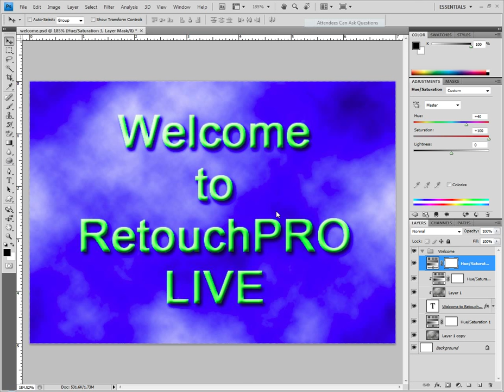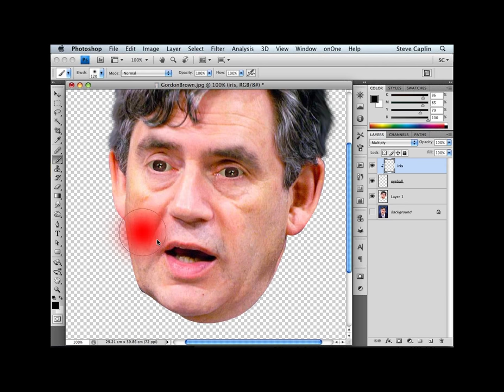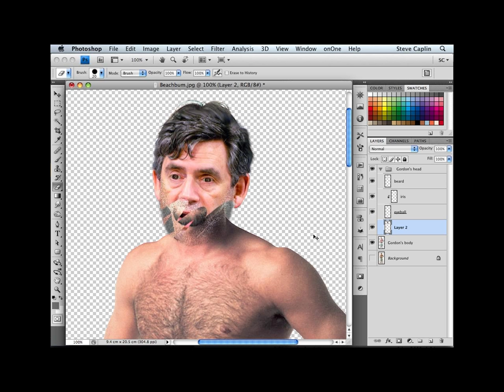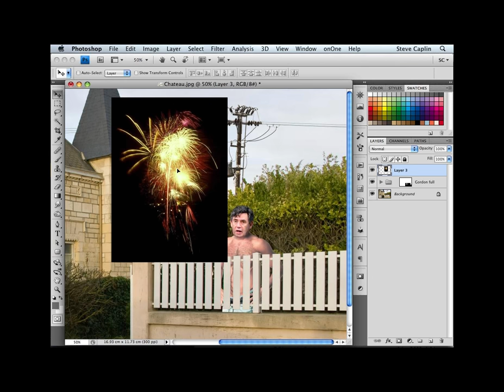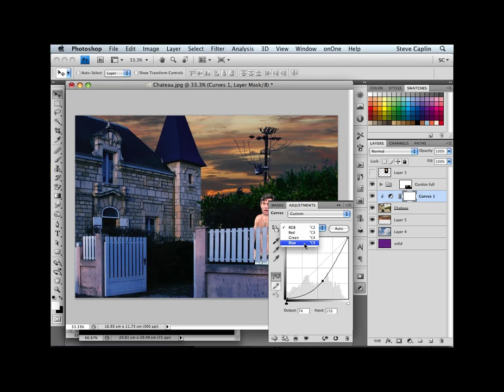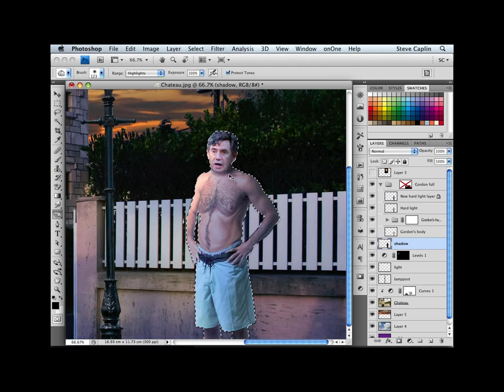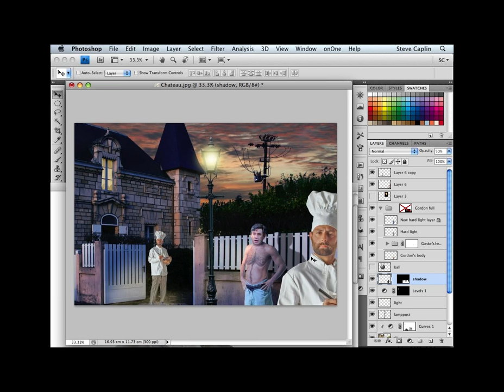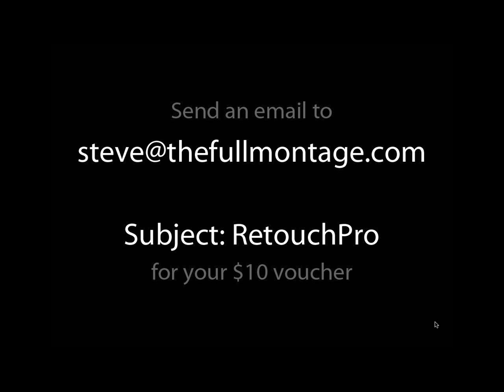Photomontage with Steve Caplin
Watch the desktop of professional photoillustrator and author of "How to Cheat in Photoshop" Steve Caplin as he creates an original photomontage. He explains every step along the way, and answers questions from the live audience.

This is one of the first RetouchPRO LIVE shows ever, so Steve goes quite a bit into his background, how he gets work, and how he handles the oddly specific jobs he tends to get.

Most importantly, this show is less about the image Steve creates and more about answering audience questions about specific montage challenges they've faced.

RetouchPRO LIVE is a live talk show where we chat with an artist as we watch them at work. The audience helps guide the course of the conversation with their questions and comments. These are not canned presentations or studio-produced tutorials (or really tutorials of any sort). Each show is extemporaneous and candid, and as in-depth as the audience requests it to be.

Steve Caplin is a professional photomontage illustrator and the author of the How to Cheat in Photoshop book series. Steve's shows are mostly in-depth looks at basic Photoshop concepts, though he also has several on more advanced techniques essential to compositing. He's also very funny.